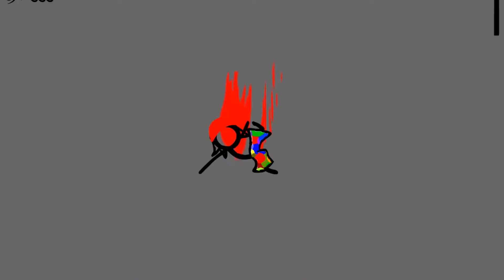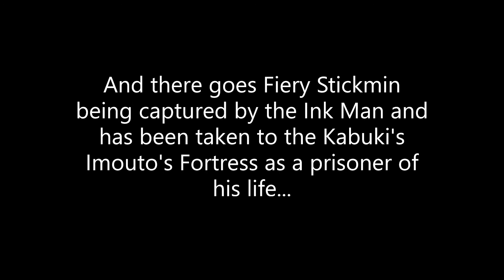ファイルスチッコミン VS いんっこまん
Last Time On Fancy Pants Randoms, I Had Defeated an Pencil and locked it in the art box. Except, there is one man that has to investigate the Ocean of Black Ink and Fiery Stickmin has to Fight the Dastardly Villian of Art World, Ink Man.